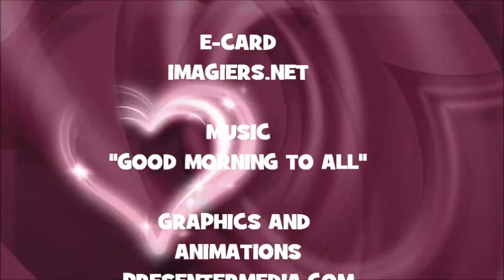¡FELIZ CUMPLEAÑOS BRENT!